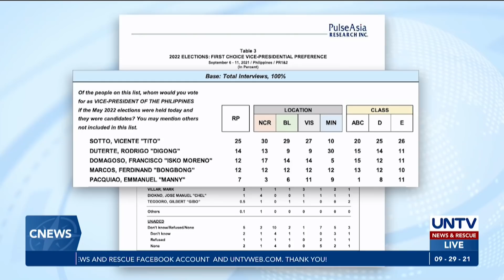Mayor Sara Duterte, nanguna sa pinakabagong presidential survey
Nanguna si presidential daughter at Davao City Mayor Sara Duterte sa pinakabagong survey ng Pulse Asia para sa presidential bets.